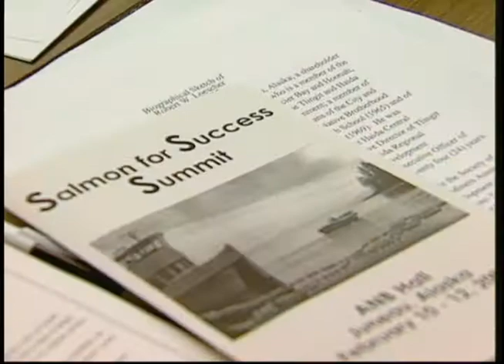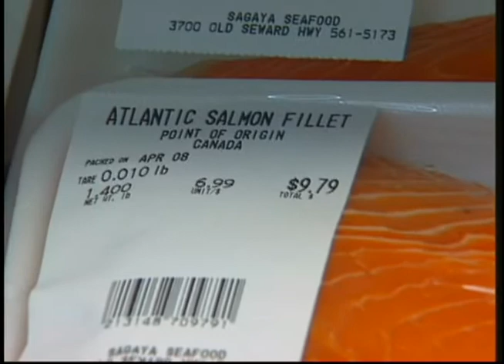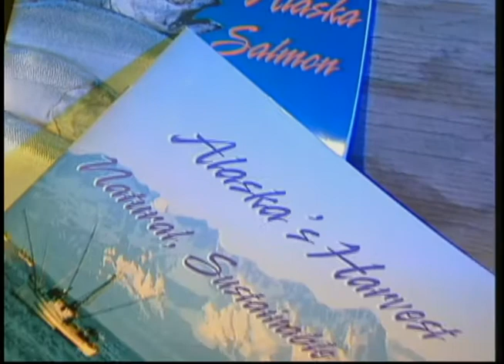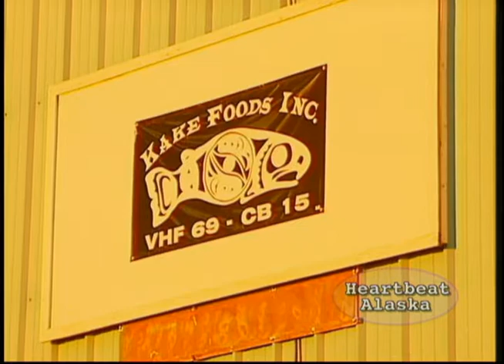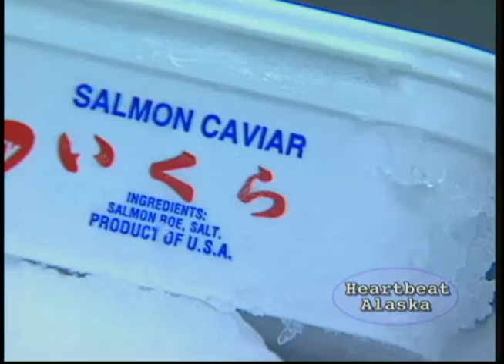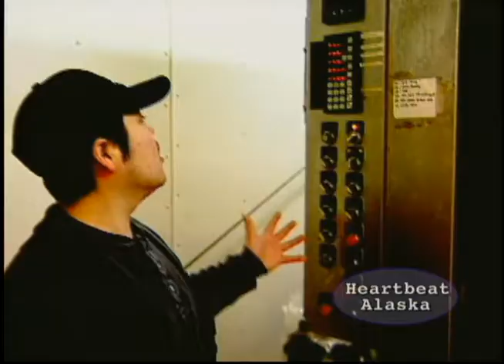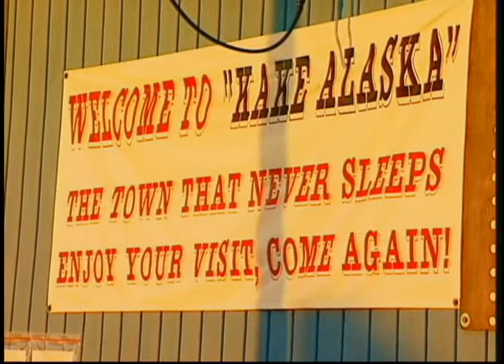Heartbeat Alaska: Salmon for Success, Part 2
Heartbeat Alaska: Salmon for Success, part 2 aired on April 11, 2003, and featured the salmon industry in Kake, Alaska. It began with a history of the village followed by a look at the fishing canneries in the area, highlights from the Salmon for Success symposium, and a visit to Kake Foods, where they are processing salmon and using the waste to make mulch. The following people appeared in the episode: Duane Wilson, Vivian Krause, Jones Hotch, Jr., Eamon Murphy, Robert W. Loescher, Kim Elton, Sam Jackson, Loren Jackson, Jr., Scott Browning, and David James.

Table of contents:
+ History of Kake
+ Fishing Canneries
+ Salmon for Success/Fish farming
+ Kake Foods